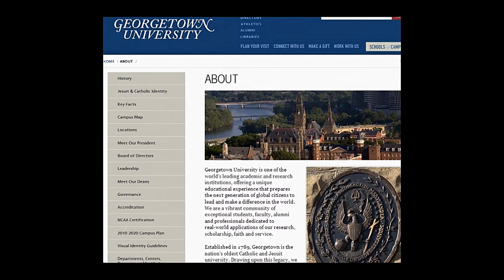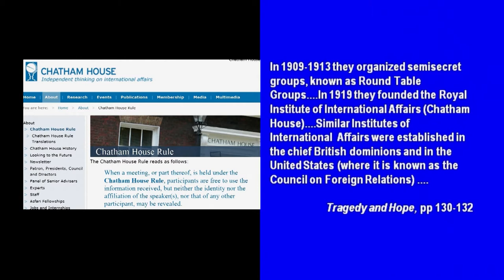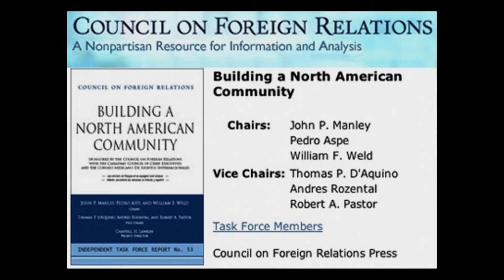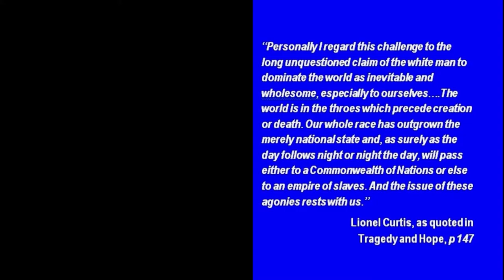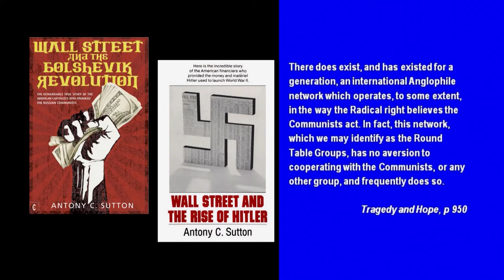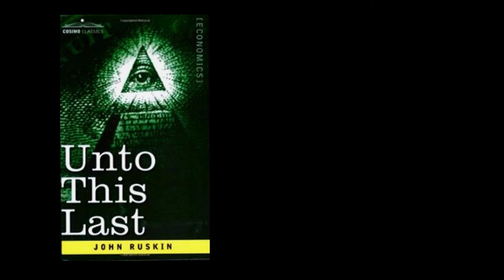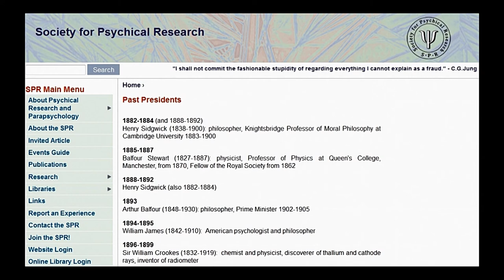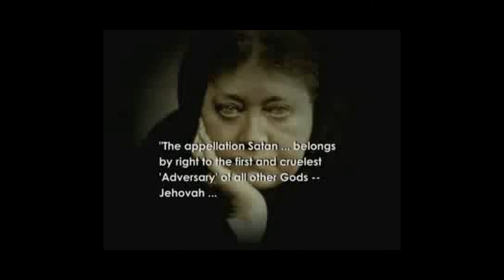BLOC HEADS Part 9 of 10: Origins of Regionalism - Rhodes, Ruskin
BLOC HEADS, a finalist in the 2013 Infowars.com/PaulRevere online video contest,
advances perspective of the ongoing economic crisis, the "war on terrorism," the current push to intervene in nations such as Syria - and even gun control  - all within the context of incremental "region-building."

BLOC HEADS documents the corroborating evidence of region-building and its common objectives throughout the world. This evidence is an effective tool for communicating to derelict public officials that the public is awakening to their "comprehensive immigration reform" amnesty as another step toward a North American Union, within a New World Order of regional blocs.

BLOC HEADS  was presented in the Paul Revere video contest as a YouTube playlist series of nine video segments. Here are some YouTube and contest site comments:
● I just finished watching all 9 parts of this documentary. This is a Tour de Force! My
    hat is off to the creators of this film. Everyone should watch it and spread it widely --
    worldwide. The best explanation of current world events that I have seen to date.
● Can't find this info anywhere else. EPIC film doc. sir!
● THIS DOCUMENTARY WAS AWESOME!!! It clearly contained all of the most
    important elements of what the New World Order actually is, and when you put in
    the history of the British Round Tables right back to Oxford/Balliol and linked it to the
spiritualist movement and the NAZI eugenics parallel. it was AWESOME.
● This is BY FAR the most informative, most well researched, most powerful narration
    of what the NWO is and what they intend to perpetrate upon the whole world.
● 10 out of 5 stars for this Amazing Docu-Series!
● Wow! the amount of information in this work and production is amazing.

BLOC HEADS has also been updated and reposted in full length on YouTube and on DailyMotion.com in two parts of just under an hour each. The original YouTube segment playlist also has been updated. Over ten minutes of new video have also been added to the North America section

FAIR USE NOTICE:  This material is made available in an effort to advance a greater contextual understanding of each current or historical, geopolitical event described or depicted in this video, in the belief that this constitutes a "fair use" of any such copyrighted material as provided for in section 107 of the US Copyright Law. In accordance with Title 17 U.S.C. Section 107, the material on this site is distributed to those who have expressed a prior interest in receiving the included information for research and educational purposes.